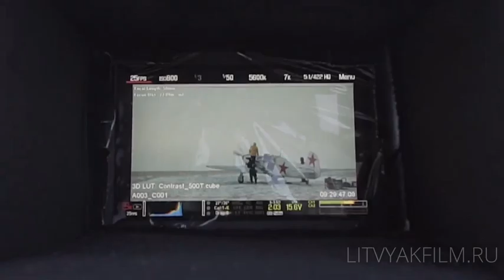Litvyak, o Filme: Começam as filmagens em campo - RevistaAsas Direto da Redação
Venha, com Claudio Lucchesi, acompanhar o início das filmagens em campo do longa-metragem “Litvyak”, uma produção russa que vai contar a história da maior piloto de combate de todos os tempos, e que deve estrear em meados de 2022!

As imagens da produção de “Litvyak” foram gentilmente cedidas pelos realizadores do filme. Visite o canal da produção do filme
Quer colaborar em crowdfunding para a realização do filme?

Conheça a loja da Hangar 33, a grife de aviação do Brasil!